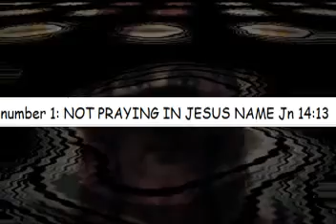top ten sins